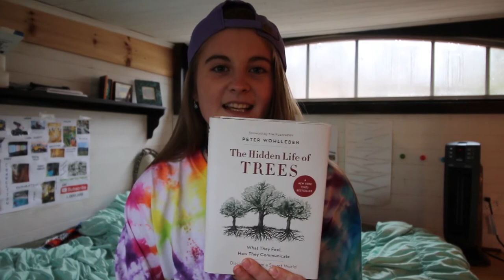Life Update || Tiny House Move?!, Traveling to Madagascar, Book Suggestions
This video is a short update as to what is going on in my life right now - traveling to Madagascar, tiny house move & amazing books I've read.

TINY HOUSE EBOK || Think Big. Build Tiny:

Send me mail:
Annabel O'Neill
POB 935

** VEGAN RESOURCES **